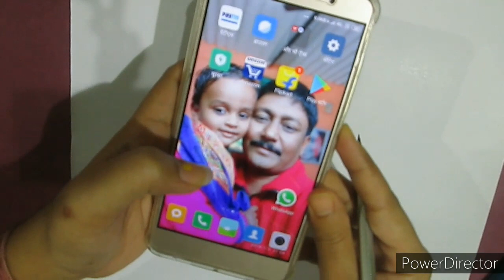cute girl drawing video :} art by sanjana